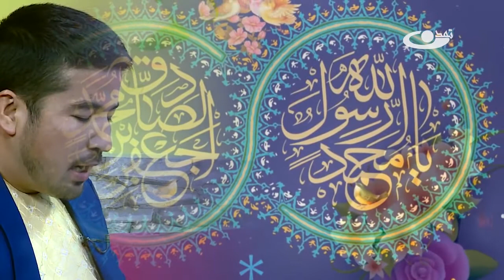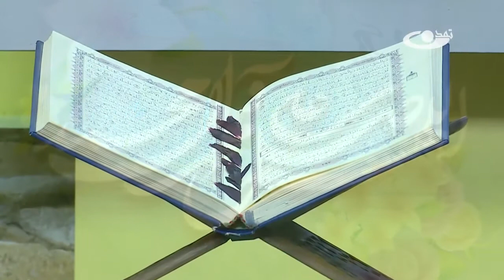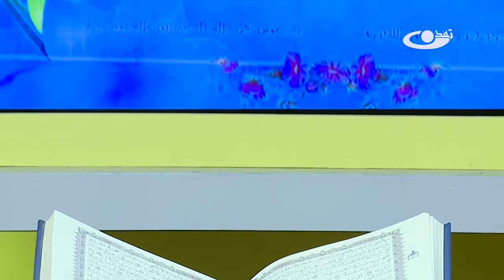مولودی در مدح حضرت محمد (ص)_روی خط زندگی_02.08.1400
موضوع برنامه : مولودی در مدح حضرت محمد (ص)
نام برنامه :روی خط زندگی
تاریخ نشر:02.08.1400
17 ربیع الاول سالروز میلاد پر برکت خاتم الانبیا،در دانه آفرینش،رسول مهربانی حضرت محمد مصطفی ص به همه مسلمانان جهان تبریک و تهنیت عرض میکنیم.این مولودی با همراهی قاری علیجان صفری برای شما تقدیم میگردد.تلویزیون تمدن رسانه ی همگرائی و ارزش محور که با همت والای حضرت آیت الله العظمی محسنی (ره)تاسیس شده است.